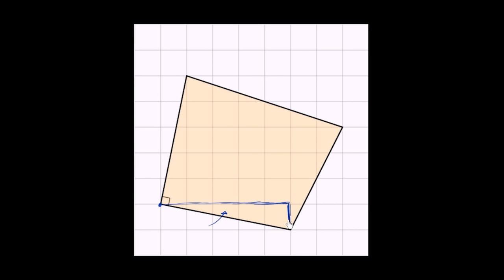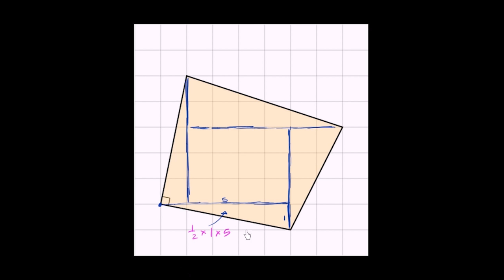Encontrar a área de um quadrilátero estranho, numa grelha - Khan Academy em português (7º ano)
Vídeo original: Area of a quadrilateral on a grid